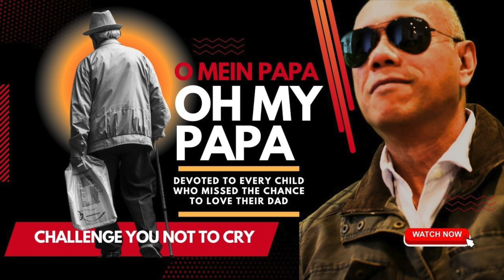Oh My Papa - Pls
Tears fell as I remembered my own dad who passed away so many years ago but not before showing me how much he loved me. Fate denied me the chance to show him how much i loved him but there has not been a day since then that I have not missed him. I devote this song to everyone who didn't get the chance to love their dad.

Follow this link to view the interesting history of this lovely song

I love the old legends like Engelberthumperdinck Tomjones Natkingcole Franksinatra Kennyrogers, Elvis Michaeljackson etc